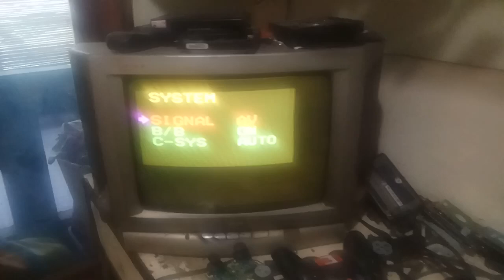Cara perbaiki ps3 mati total